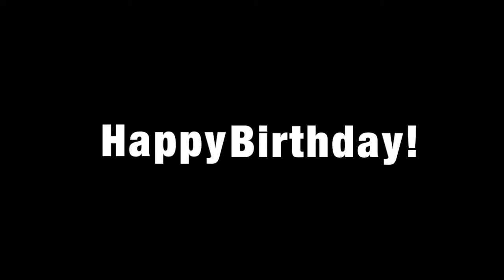Happy Birthday Grant Musgrove!